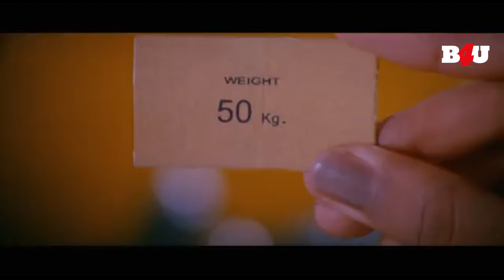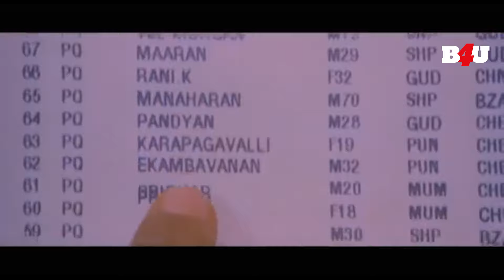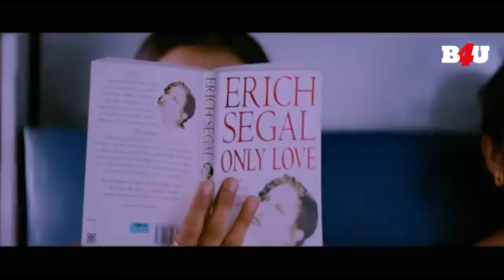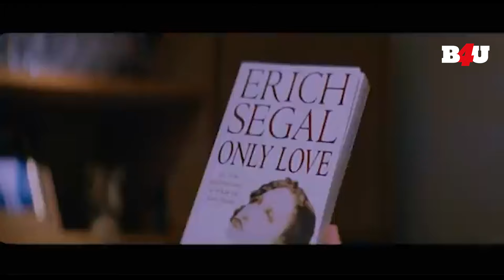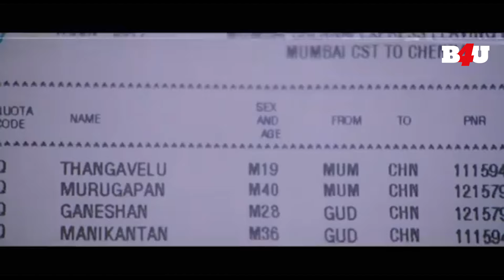Hum Milenge - New Full Hindi Dubbed Movie | Tarun Kumar, Trisha, Shriya Saran | Full HD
Presenting Tarun Kumar, Trisha, Shriya Saran starrer blockbuster romantic movie "Hum Milenge (Enakku 20 Unakku 18) ", Directed by Jyothi Krishna.

Synopsis:
Sridhar and Preeti meet in Mumbai and develop a liking for each other but part ways without exchanging any information. However, they start searching for each other in Chennai.